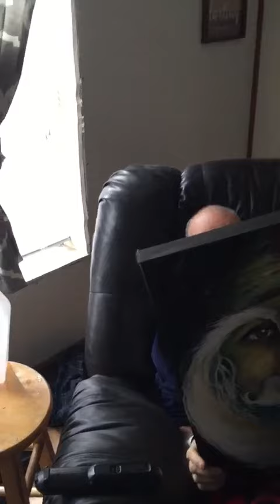Rick Fenley, before he passed, receiving his Wizard Painting from The WarPaint Project Inc 501c3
On Superbowl Sunday he was lethargic, fainted, and was taken to the hospital. Within a few months he would be gone.

Cancer is brutal, its unforgettable, unforgiving, and totally unbiased. His time left was spent being celebrated by his community, our project, and his son, TJ.

Rick teaches us the importance of fatherhood and its great impact on your son's life. He also teaches us no man with virtue dies without forever leaving an impact on others.